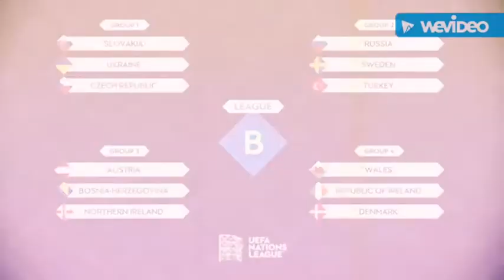UEFA NATIONS LEAGUE DRAW RESULTS